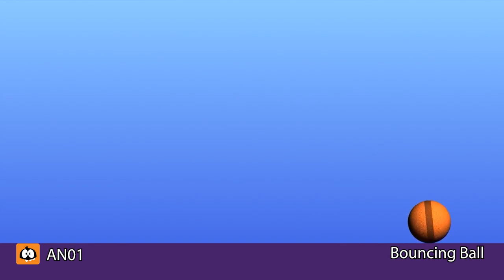Animation Mentor Progress Reel - December 2022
Here's the latest version of my demo reel after completing the Body Mechanics (AN02) course at Animation Mentor. Enjoy, and stay 'tooned for more!